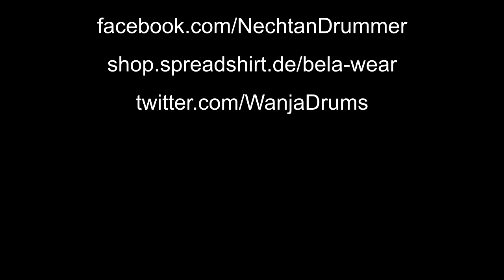Epic Extreme Metal - Cinematic Drum Playthrough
In this video you see an epic extreme metal cinematic drum playthrough of the song Penelopes Prayer from Craving!
A lot of double bass and blast beats included!

X My drumming equipment:

► *My Drumsticks (US)

► *My Double Bass Drum Pedal (US)

X

Kommt über einen dieser Links ein Kauf zustande, werde ich mit einer Provision beteiligt.
Der Preis bleibt natürlich der gleiche. Für Dich entstehen keine Mehrkosten.